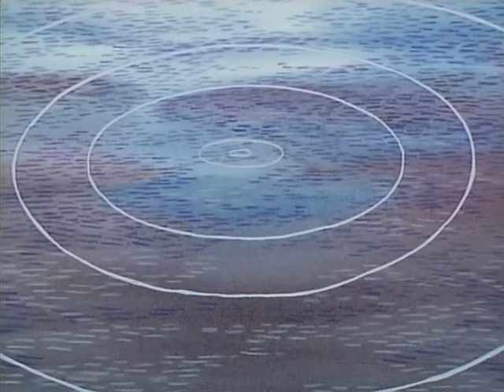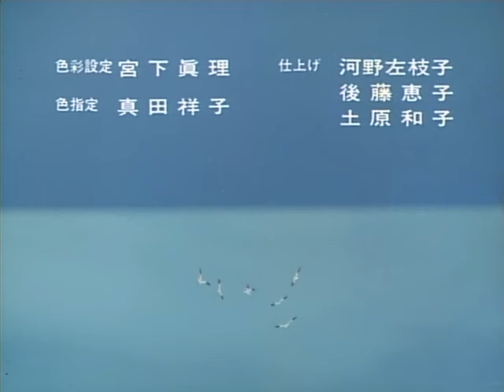Moomins - The Golden Fish - Jap/Esp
Tanoshii Moomin Ikka
Episode 32
The Golden Fish
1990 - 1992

Director: Hiroshi Saitō
Script: Akira Miyazaki
Storyboard: Hiroshi Saitō
Original story:
Lars Jansson
Tove Jansson
Character Design: Yasuhiro Nakura
Art Director: Jirou Kouno
Animation Director: Toshiki Yamazaki
Director of Photography: Hisao Shirai
Executive producer: Dennis Livson
Producer: Kazuo Tabata

Alexandra Levitch as Moominmamma
Minami Takayama as Muumin
Rei Sakuma as Mii
Ryusei Nakao as Sniff
Takehito Koyasu as Snufkin

Akio Ohtsuka as Muuminpapa
Ikuko Tani as Muuminmama
Masato Yamanouchi as Jakounezumi
Mika Kanai as Floren
Minoru Yada as Hemulen
Yasuyuki Hirata as Snork

Alexandra Levitch as Mymble
Emiko Shiratori as Narrator
Ryuuzou Ishino as Skrat
Sumi Shimamoto as Viljonka
Takaya Hashi as Police Chief
Yūko Kobayashi as Mimura